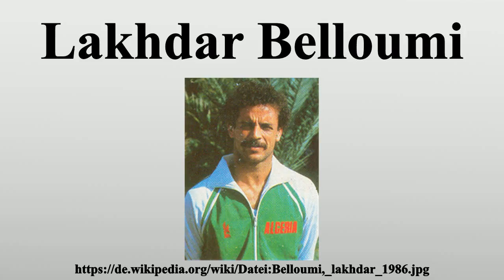Lakhdar Belloumi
Vielen Dank für Ihre Unterstützung:

Lakhdar Belloumi (* 29.Dezember 1958 in Muaskar) ist ein ehemaliger algerischer Fußballspieler und -trainer.Der technisch begabte Mittelfeldspieler Belloumi erlebte seinen Durchbruch 1980, als er Torschützenkönig der Afrikameisterschaft wurde und mit der algerischen Nationalmannschaft das Endspiel gegen Gastgeber Nigeria erreichte.Bei den Olympischen Sommerspielen 1980 in Moskau kam er mit Algerien bis ins Viertelfinale.